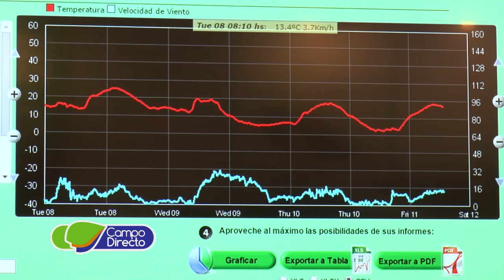Córdoba se prepara para las BPA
El Ministerio de Agricultura pondrá en marcha el sistema de BPA para Agricultures y Ganaderos de la provincia.

Entrevista:  Ing. Agr. Juan Cruz Molina
                     Sec. de Agricultura de Córdoba